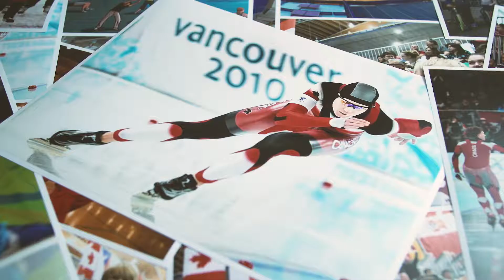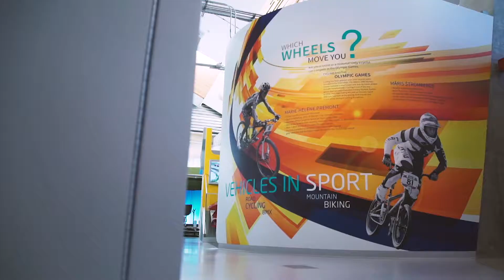10 YEARS LATER — MORE THAN MEETS THE ICE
It has been ten years since our doors first opened, and our legacy continues to grow. Our facilities, programs, and services are continuing to evolve to meet the needs of our members and clients. And we are excited to be one of the centrepieces of a community that has developed alongside us. Our aim is to continue to help Richmond residents achieve their fitness, health, and performance goals!

We are continuing to realize our vision of being a world class Olympic venue that leaves a lasting legacy and becomes an enduring asset to RichmondBC. Our motivation to help more people reach their goals galvanizes us each and every day. OVAL10 is all about the magical community and the people who are instrumental in transforming our City by blending the spirit of Olympism with inspired leadership.

The Richmond Olympic Oval is a multipurpose sport, health and wellness facility making dreams come true for people of all ages and skills levels. Learn how to get to the top of your personal podium with your informative, engaging and entertaining videos.